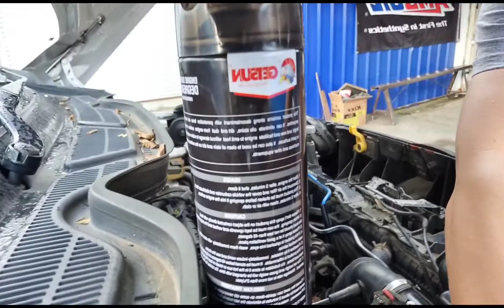mechanic on duty/engine surface digreaser/change oil/dong spare parts TV.